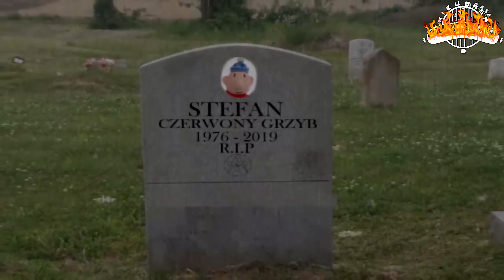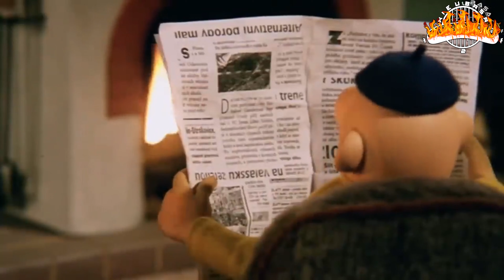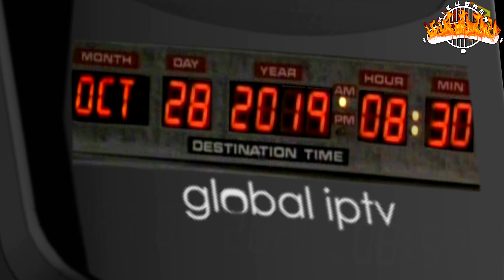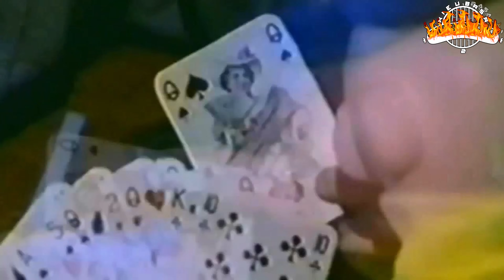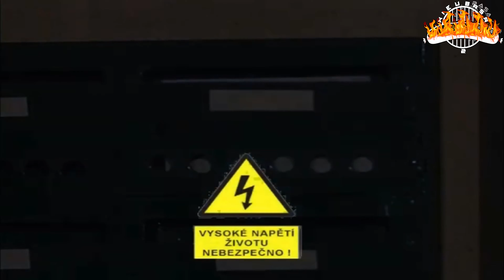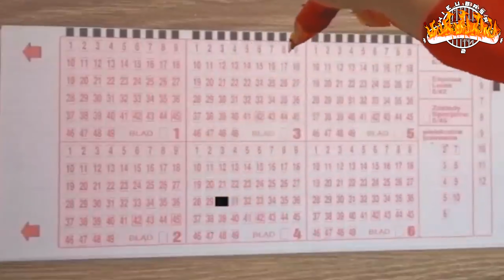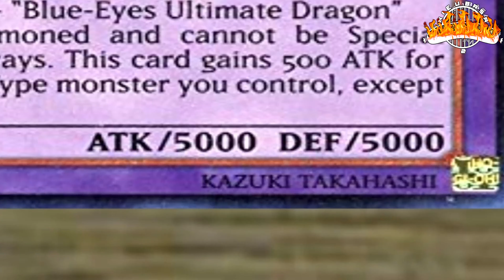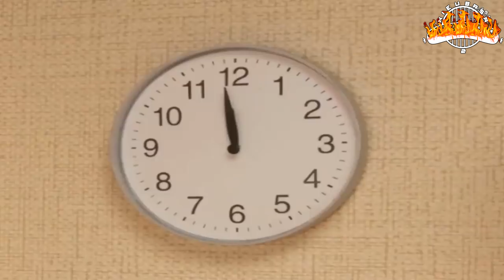Nowi Sąsiedzi - FULL MOVIE [Cenzura]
Pełnometrażowy film "Nowi Sąsiedzi" jest zupełnie nowym doświadczeniem! To połączenie kilku najważniejszych odcinków, które razem tworzą spójną całość na tle fabularnym. Film wzbogacony jest o kilka nowych scen, dialogów, zmienioną ścieżkę dźwiękową oraz dodatkowe efekty specjalne. Film także posiada całkowicie nowe zakończenie, które być może zaowocuje zupełnie nowym epizodem w przyszłości. Na razie jednak zapraszamy Was wszystkich do obejrzenia tego "arcydzieła", ponieważ poświęciliśmy na to wiele godzin! Kieubasa z Wami!